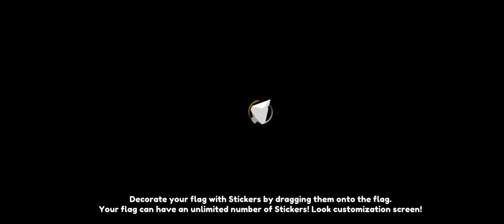January 29, 2022